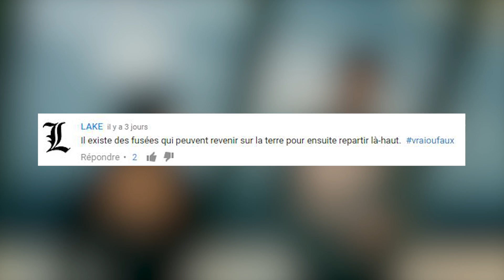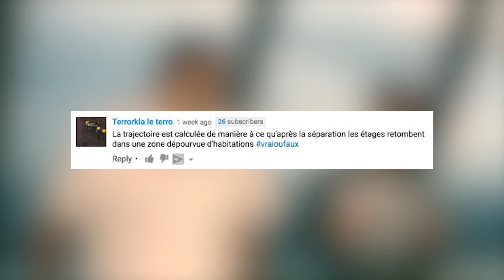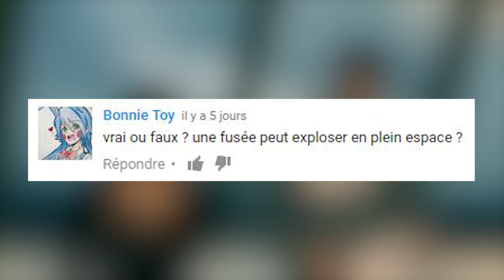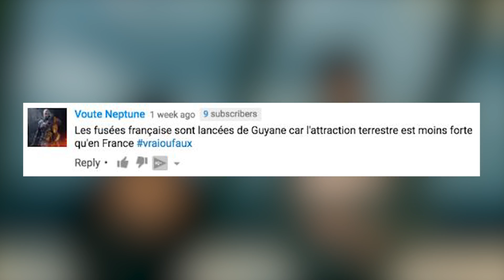UNE FUSÉE IMPRIMÉE EN 3D ?! Vrai ou Faux #24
Le prochain épisode sur le transhumanisme est déjà en préparation !

TU VEUX COMMANDER NOTRE JEU DE SOCIÉTÉ ?

Periscope : DrNozman

Si t'as été assez curieux pour lire la description jusqu'ici, dis-moi sur quelle planète tu aimerais te poser dans les commentaires !